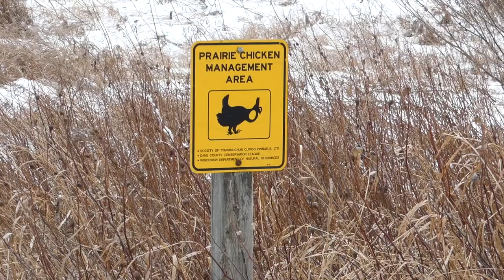Birding Buena Vista Grasslands in Winter (Wisconsin)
Join us as we bird Buena Vista Grasslands in winter. The Buena Vista Wildlife Area is a 12,700 acre property in Portage County, WI and is home to the state's largest population of Greater Prairie-Chickens. The grasslands attract many birders who search for these chickens, as well as other grassland birds south as Northern Shrikes, Snowy Owls, Rough-legged Hawks, and more.

Nikon D5300
Derek's vlogging and macro camera

Credits

Greater Prairie-Chicken photos from 3 minutes and 35 seconds - 3 minutes and 43 seconds by Rob Pendergast

Greater Prairie-Chicken video at 3 minutes and 44 seconds by Don Henise used under CC license